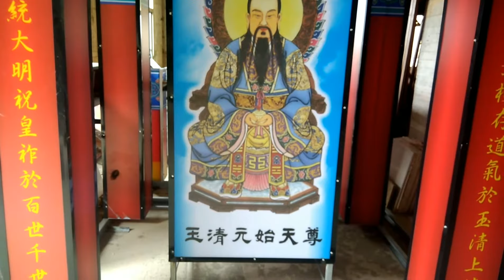Vô cực tam thanh đạo giáo tổng viện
Đạo giáo viện nằm tại khu vực dajia